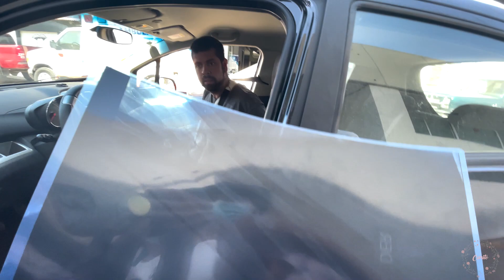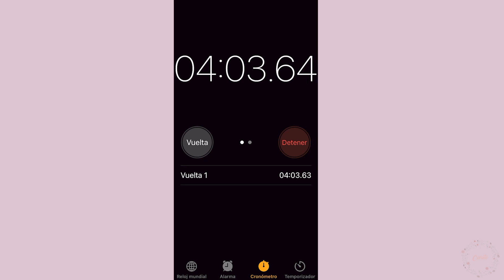¡Fui a Guadalajara y TODO esto pasó! 😨 // Vlog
"¡Mis queridos rollers! Recuerden que la vida es mejor On Skates, ¡los quiero!" Carito.

¿Quieres comprar patines y/o accesorios? ¡conoce "On Skates Shop"!

Edición: Carolina Villavicencio
Freestyle Slalom Mexico